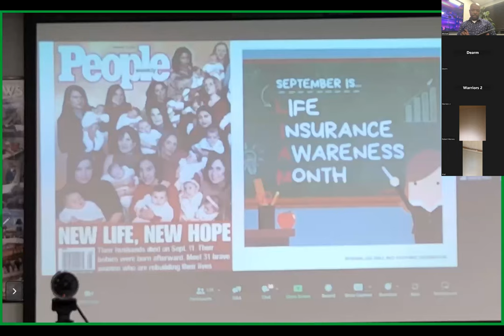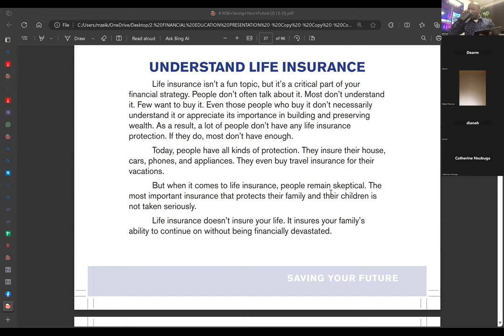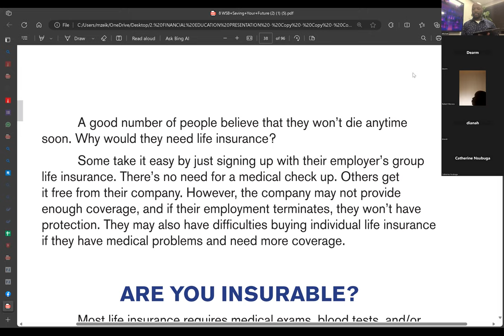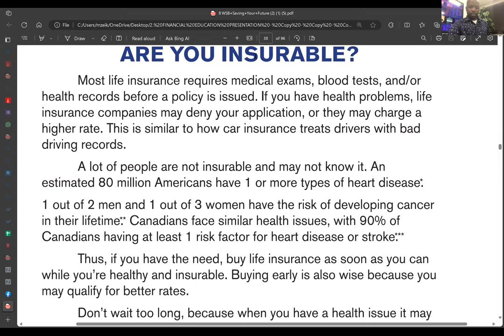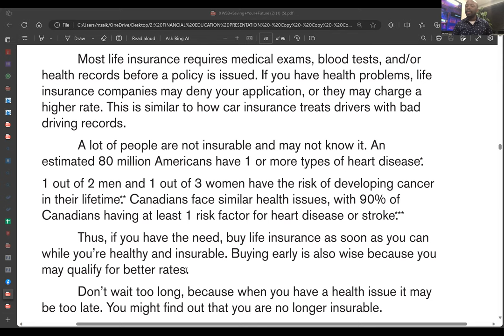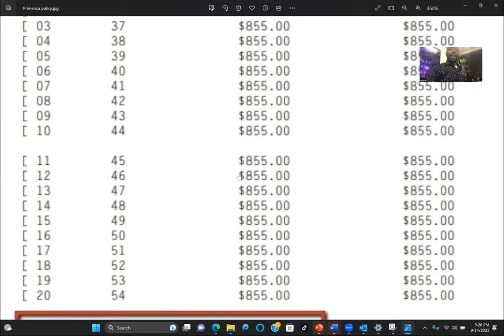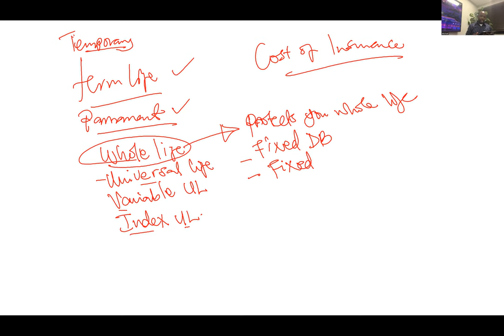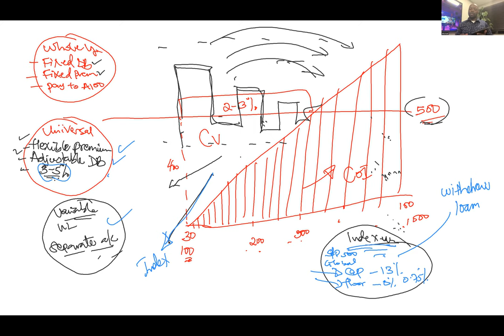ENGERI INSURANCE YOKUMULIMU GYEKOLAMU - FINANCIAL EDUCATION